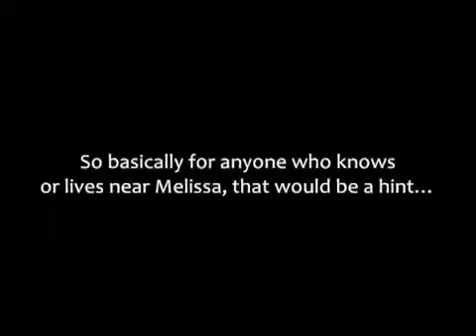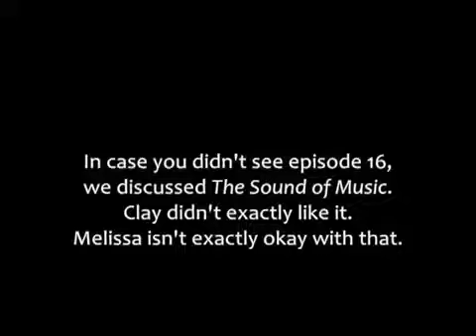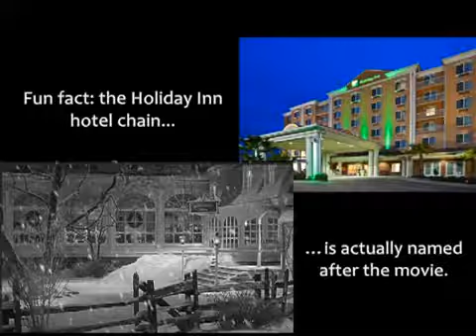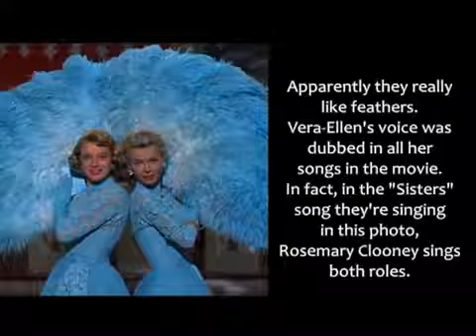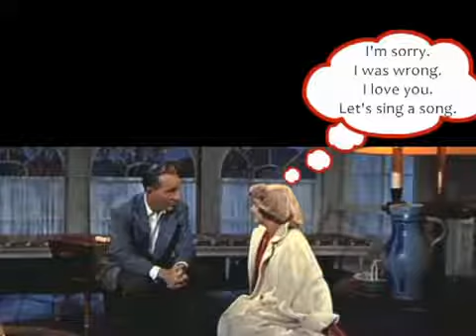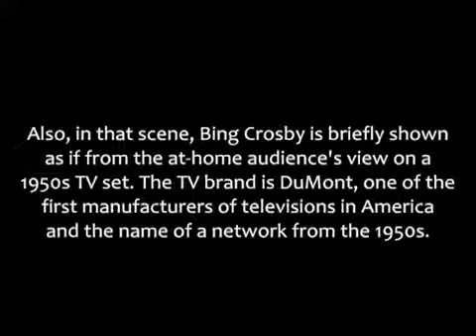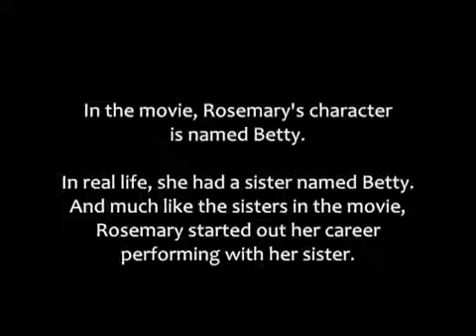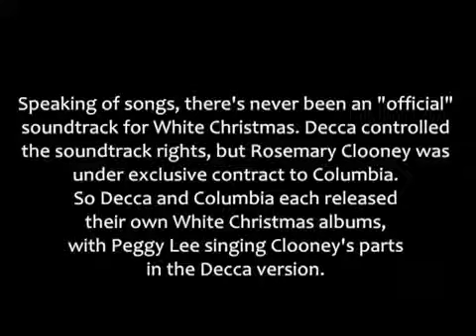Classic Movie Gush Take #17: White Christmas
Kicking off the Christmas season Bing Crosby-style...